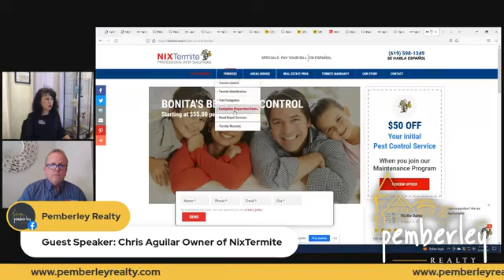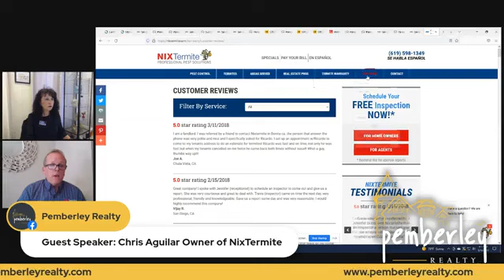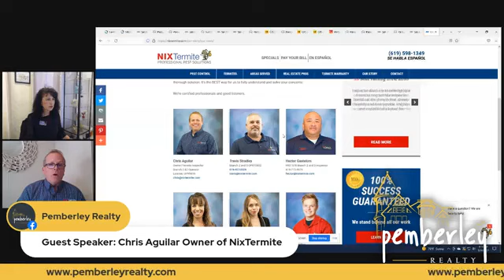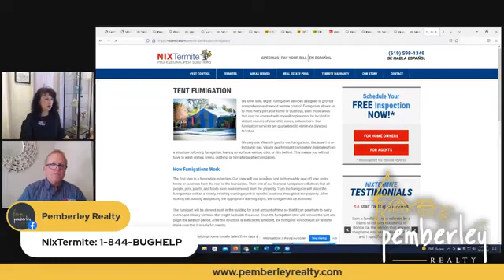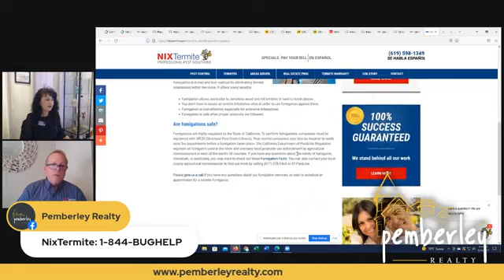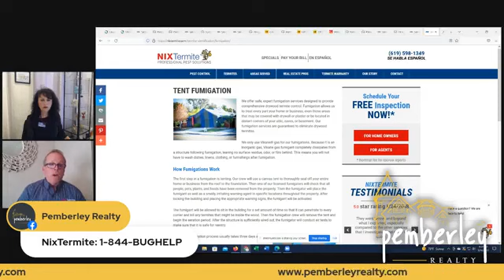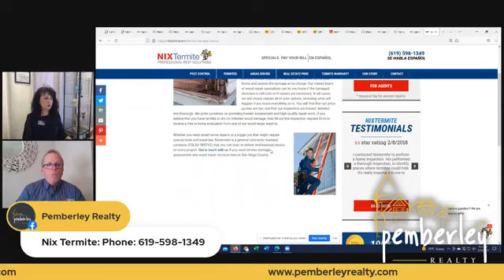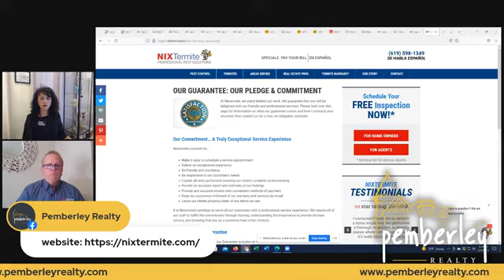Explaining the Termite Inspection Process with Nixtermite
Chris Aguilar/Nixtermite has over 25 years of experience in providing quality services to the real estate community.
Specialties: Termite and Pest control, termite and fungus damage repair, mold and water damage remediation and restoration. All types of general construction and repairs.